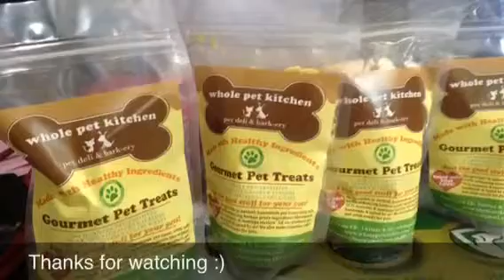yup we are getting there